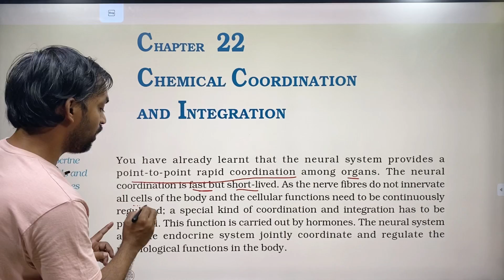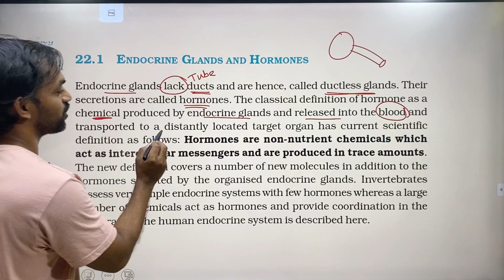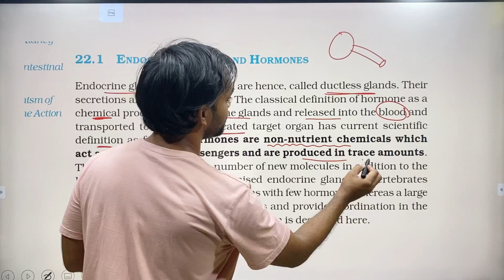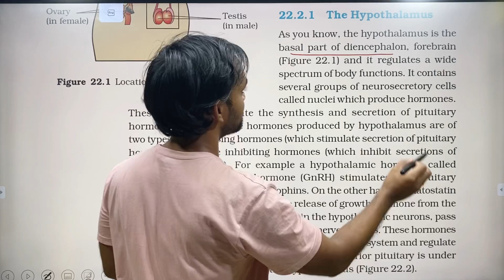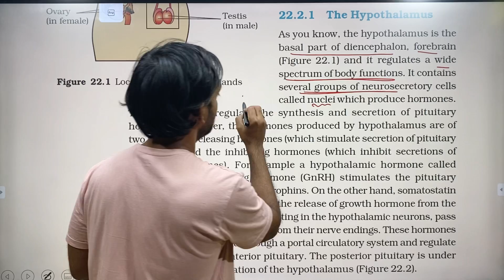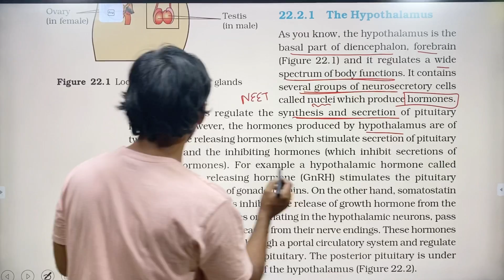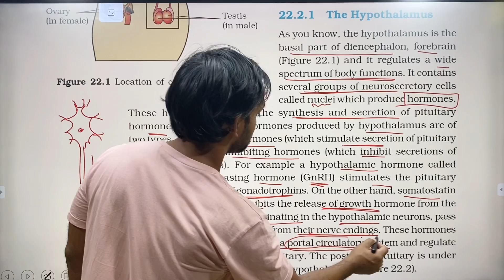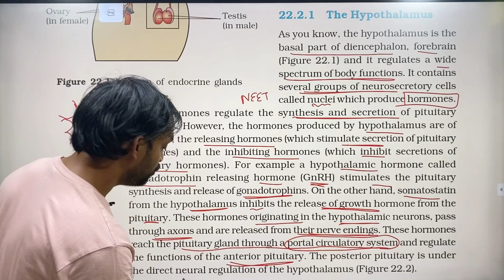Chemical coordination and integration | Part 1 | NCERT Line to Line | Thannambikkai Batch